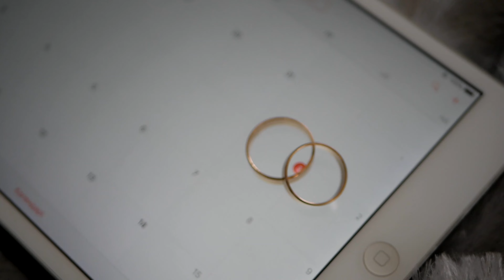Петро і Мар’яна Wedding Clip